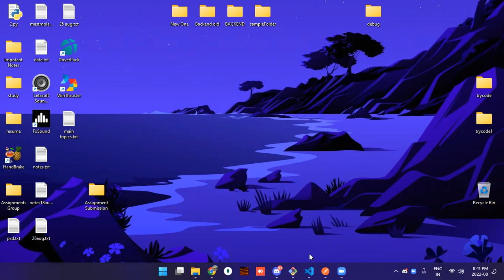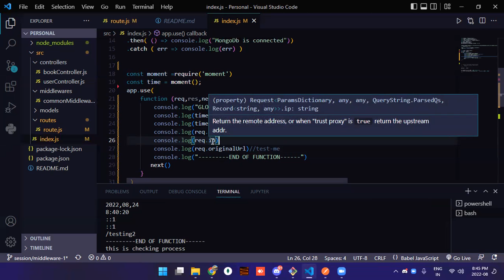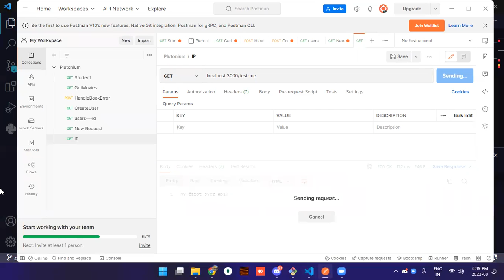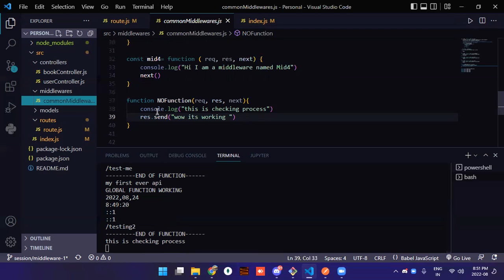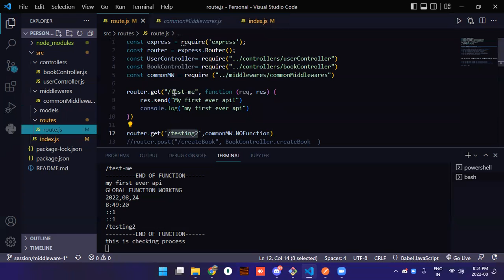How Middleware Work? Use Moment(),Route Address, Present Time